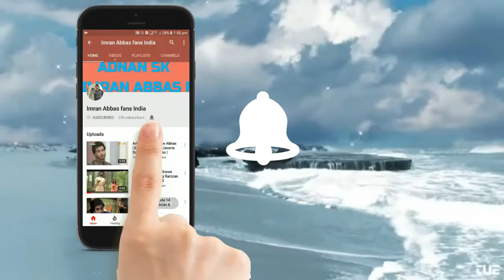Imran Abbas live at Ehad E Ramazan set with Javeria Saud | Session 2 | Imran Abbas Fans